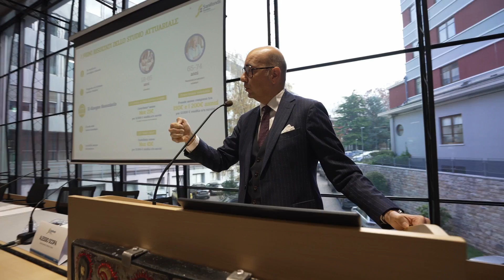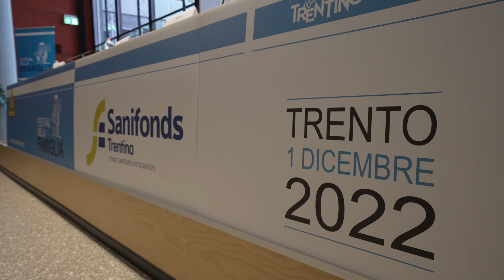Sanifonds presenta il progetto per la non autosufficienza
Festival della Famiglia - 1 dicembre 2022